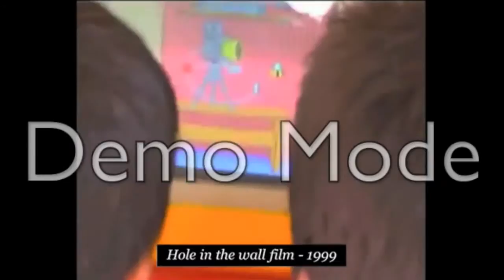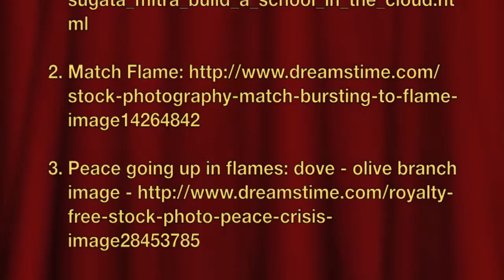CurcioWilson Janet Trailer Wk4